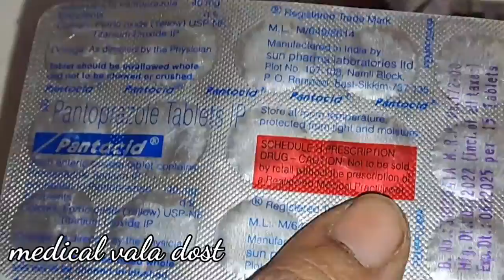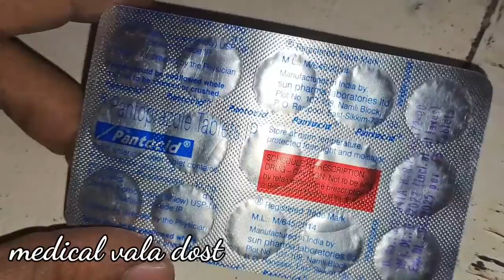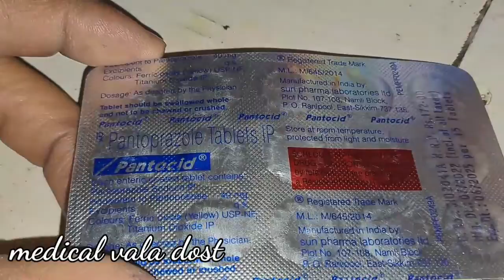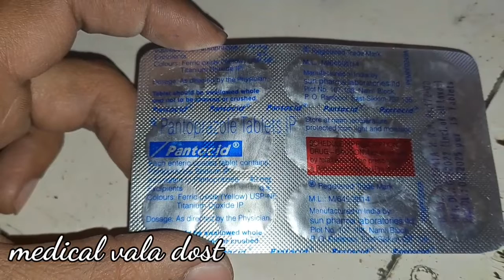pantocid 40 mg tablet uses, benefits, side effect, price | PANTOPRAZOLE tablet review in hindi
pantocid 40 mg tablet uses, benefits, side effect, price | PANTOPRAZOLE tablet review in hindi | PANTOPRAZOLE 40mg kis kaam aata hai | gas ki sabse best tablet